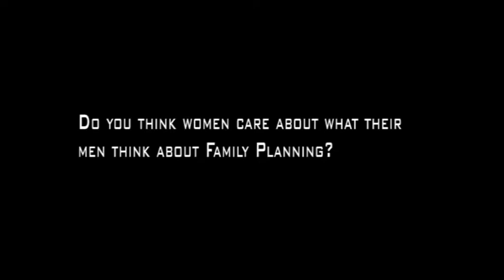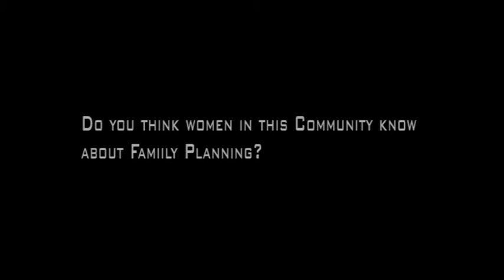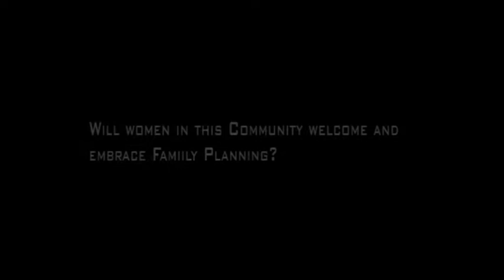Word InDeed Ministries